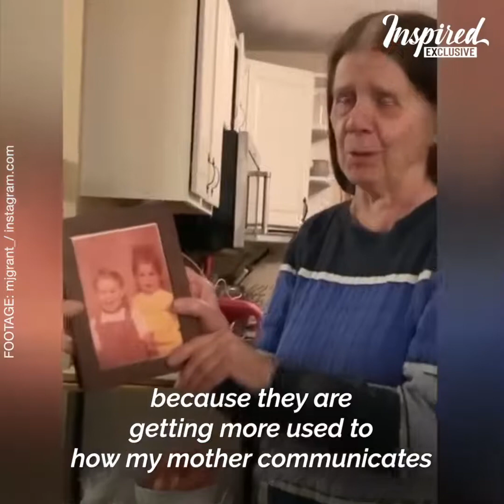Dementia Can Be Beautiful | Inspired